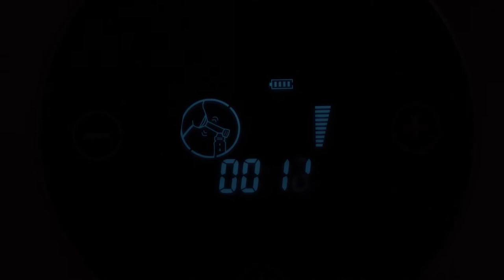Dr. Odin Smart & Silent Electric Breast Pump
This Light Weight Electric Breast Pump is the perfect option for all the new mothers. With soft and comfortable petal massage silicone cushion for suction without pain, this silent breast pump helps the mother to express with ease.